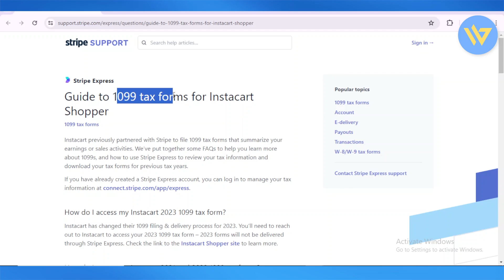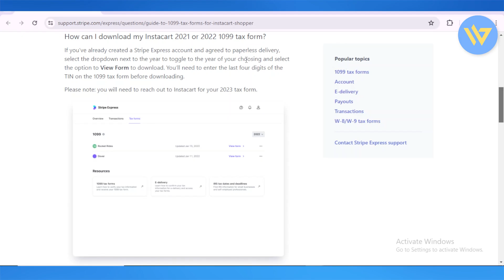How To Get 1099 from Instacart | 2024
How To Get 1099 from Instacart